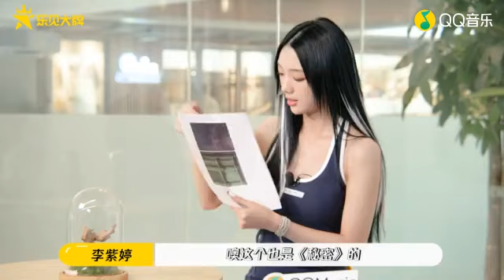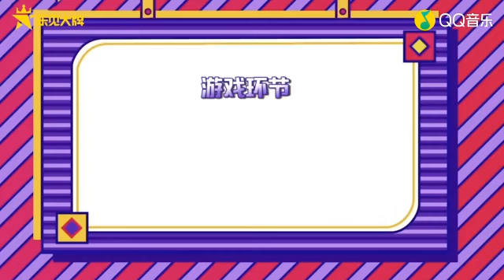李紫婷 乐见大牌 【转访正片】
《FIND MI。ME》个人首张专辑探究室有！魔鬼乐乐闪现，MV局部截图难倒MiMi？模仿美有姬堪比模仿天花板！[鼓掌]《没有人接我的电话》竟然一遍过？果然是实力唱将Mi啦，中文进步小秘籍原来是狂刷电影？IDOL生存法则绝不缺席！如果有男粉当场叫老公她会怎么做？[疑问]还有魅惑、可爱、帅气舞台Ending Pose等你来！更多惊喜专访看起来吧~[馋嘴]